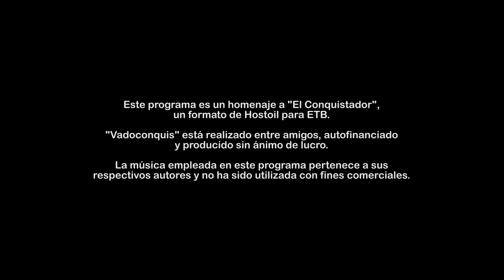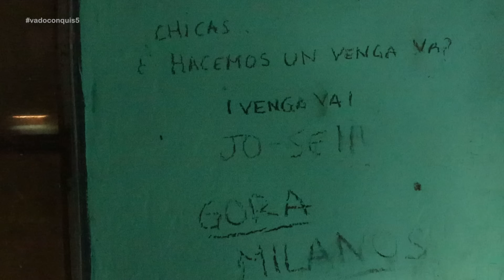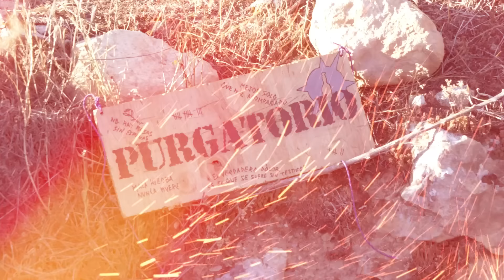VADOCONQUIS 2 - EPISODIO 5